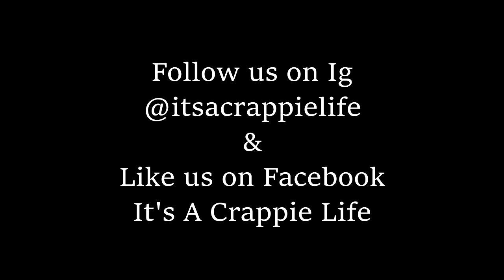Crappie Fishing in Louisiana Season 1 Episode 1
Father and son duo crappie fishing in Louisiana.